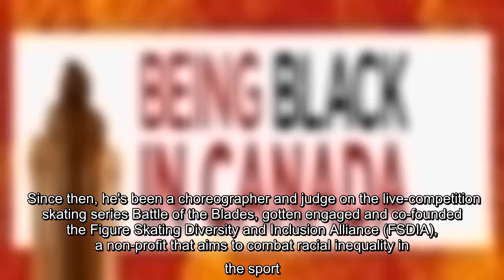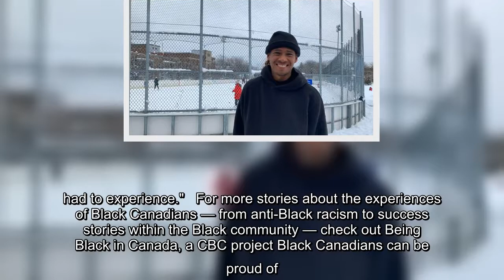The Russian-born, Montreal-raised athlete retired from competitive figure skating in 2018 and has fo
The Russian-born, Montreal-raised athlete retired from competitive figure skating in 2018 and has found worldwide fame online through his creative and unconventional approach to the sport.